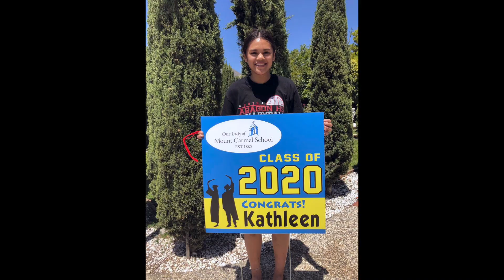OLMC Drive By Celebration